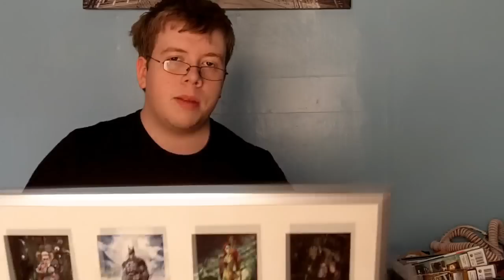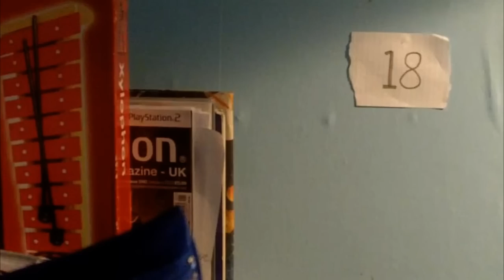VLOG | 50 Things In My Room! (Tagging Game)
Tagged by ProportionalResponse

Tagging SpaceAndrew

Enjoy the Items that make up what I am (Excluding the breast implant).

P.S To get an idea of how truly "Awesome" the R-Zone Headset is, check out this old commercial for it:-

P.P.S I kept closing my right eye because the sunlight was shining directly through my window (didn't shut the blinds).